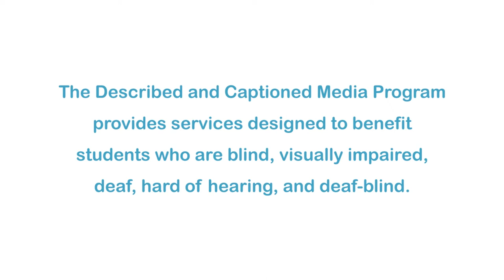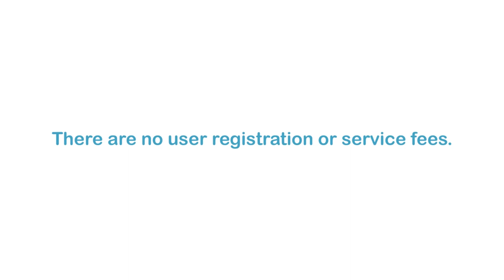The Gillian Film (Accessible Preview)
Gillian Fink is a young woman with developmental disabilities who works at a local veterinary clinic, rides horses, and takes dance classes. When Gillian decides to move out of the family home, her mother must come to terms with letting go.

Producer/Distributor: JOANNE HERSHFIELD
Production Year: 2012
Grade Level: 10-12